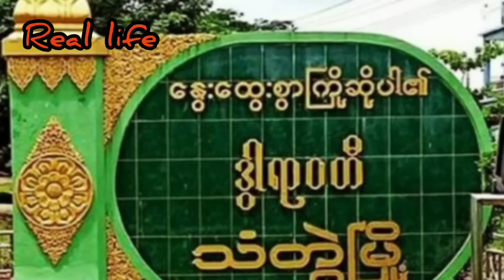ဇွန် ၃၀ နေ့လယ် ၁၂ နာရီ သတင်း